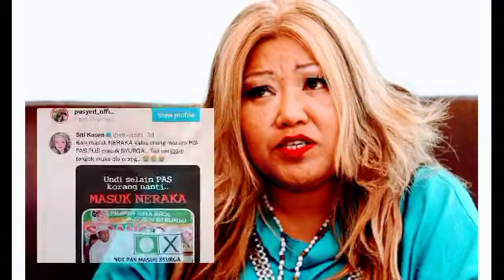PANAS‼️SITI KASIM DI TEGUR PU SYED,,GARA² SITI KASIM SANGGUP MASUK NERAKA,DLM SYURGA ADA PAS